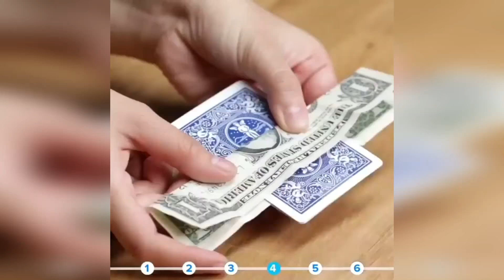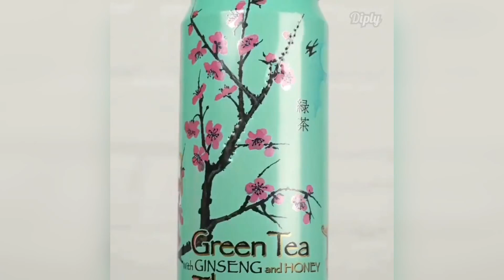DIY beauty and easy // Quick and Easy DIY Ideas!